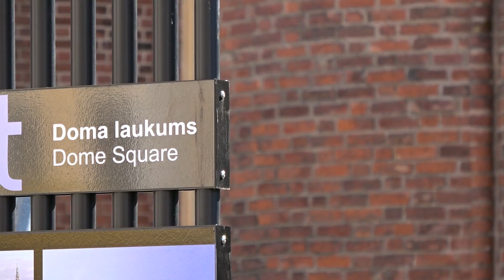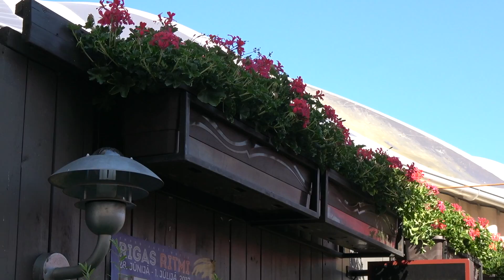17/6/2017 Sestdienas atpūta pie jūras, vecrīgā. Saturday by the sea, in the Old Town.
17/6/2017 Sestdienas atpūta pie jūras, vecrīgā. Saturday by the sea, in the Old Town.